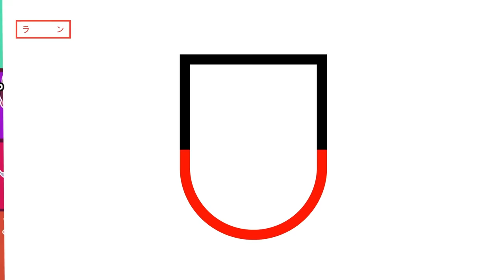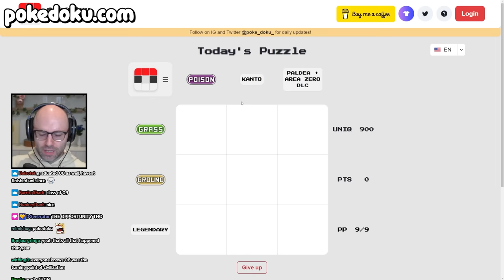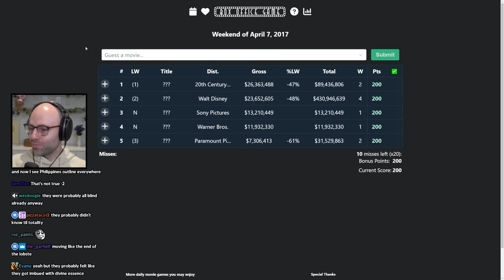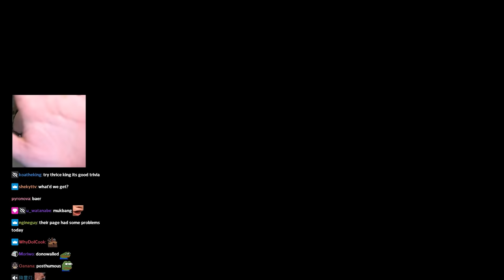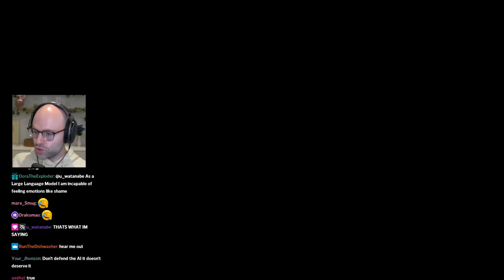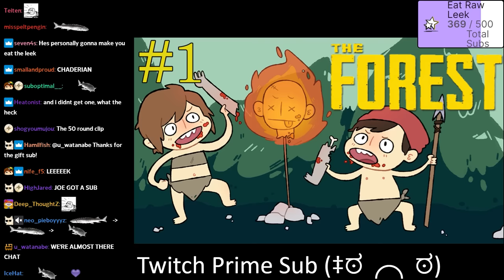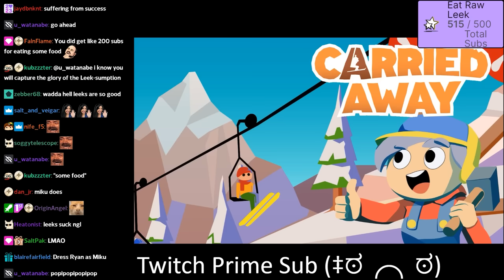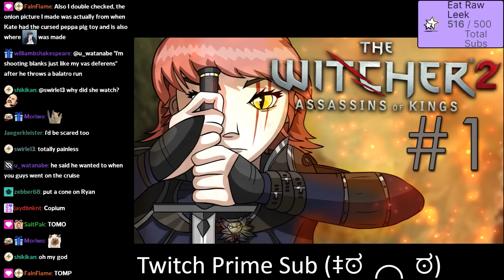are bert and ernie gay? - Bits and Banter [04/09/2024]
AND THEY WERE ROOMMATES

00:00:00 Baer's Balatro Brawl
00:04:18 The Vagabond Run
00:20:57 Vagabond Run 2: Electric Boogaloo
00:40:34 NL went to a rural high school
00:44:41 NL on the Garry Kasparov timeloop prompt
00:49:35 The talent show Brony
00:56:25 Pokedoku
01:00:14 Connections got hands
01:05:11 Bert and Ernie are gay
01:07:49 cavemen must've went insane during an eclipse
01:10:14 they replaced RuPaul
01:13:35 even worse bit than the witch one
01:17:29 modern Furbys are crazy
01:20:47 FoodGuessr
01:24:47 NL on AI hentai
01:29:21 Bandle
01:31:22 NL reads the Chili's menu
01:34:32 Did Noah tell his wife about the ark?
01:38:29 NL gets a Cavendish delivery
01:40:17 remember the staying in a mall after closing videos?
01:44:16 LEEK STREAM CONFIRMED